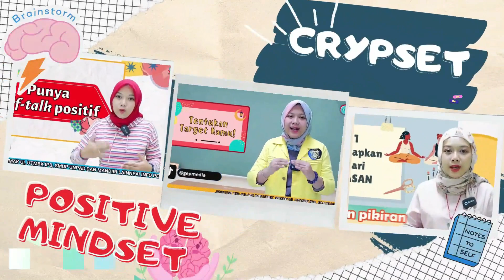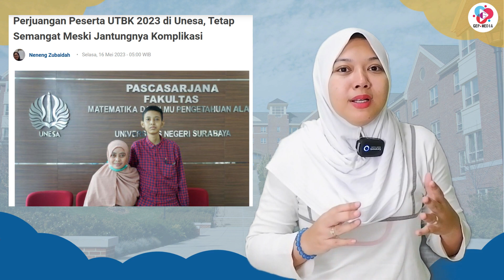KEJADIAN DI UTBK 2023 | PESERTA SAKIT TETAP IKUT UJIAN